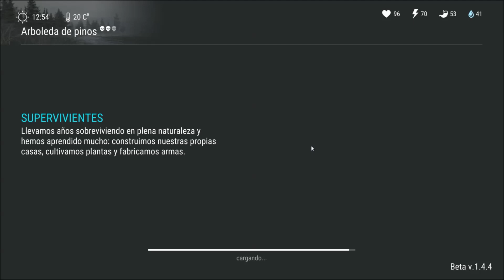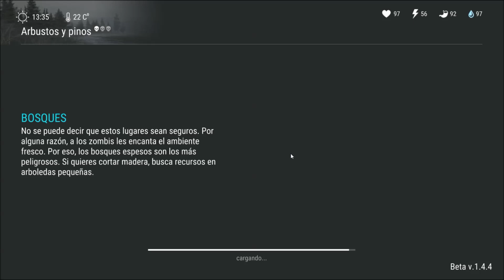Last day on earth survival #40 - Sin rastros del motor - android game gameplay español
Last Day on Earth es un juego gratuito de estrategia multijugador de supervivencia zombi en el que todos los supervivientes tienen una meta: permanecer con vida y sobrevivir todo el tiempo posible mientras disparas a zombis. No queda lugar para la amistad, el amor o la compasión. Una pandemia mortífera ha convertido el mundo en un lugar inerte. En este mundo posapocalíptico infestado de zombis solo puedes confiar en ti.

Instrucciones para supervivientes:

¡ENEMIGOS POR DOQUIER!
Estás solo contra otros jugadores y un ejército de zombis en este shooter RPG de estrategia y supervivencia plagado de zombis. Mata zombis y otros enemigos para sobrevivir en este mundo posapocalíptico o te matarán.

¡MANTÉN LA CALMA Y FORJA!
Mejora tus habilidades estratégicas y crea armas más letales contra los muertos vivientes y los enemigos. Elige un blanco sabiamente y mata zombis o aprieta el gatillo contra aves silvestres para conseguir comida.

¡EXPLORA NUEVOS TERRITORIOS!
Registra bases militares abandonadas y campamentos de supervivientes para hallar los recursos más valiosos y armas mortíferas, y hacerte con todo. Mantente lejos de la frontera zombi y dispara a zombis para obtener recursos.

¡ÚNETE A UN CLAN!
Más poder, más oportunidades y una mayor probabilidad de que no mueras tú hoy, sino otra persona. Dispara a muertos vivientes con otros jugadores: es una estrategia de guerra eficaz en este shooter de zombis gratuito. Es más fácil sobrevivir en este mundo posapocalíptico y disparar a los muertos vivientes junto con otros supervivientes. ¡De modo que ya puedes unirte a clanes y disparar a todos los zombis que puedas!

¡COMUNÍCATE CON OTROS JUGADORES!
Usa el chat. La información es el segundo recurso más importante después de la vida en este juego posapocalíptico. Colabora y dispara a zombis, o ve de incursión, despeja territorios nuevos y desplaza la frontera zombi.

¡SUPERA DIFICULTADES!
Animales salvajes, hambre, sed y frío pueden matarte más rápidamente que un ejército de muertos vivientes. El mundo se ha convertido en un lugar maléfico en el que se propaga rápidamente la infección de la peste. En este juego RPG posapocalíptico de supervivencia ante zombis, tu objetivo es forjar más armas letales, matar zombis y tratar de sobrevivir.

En 2027 un brote de un virus desconocido arrasó la mayor parte de la población del mundo. El peligro biológico desarrollado por el ejército escapó más allá de las paredes de un laboratorio secreto. El virulento virus se denominó infección de peste mortífera. Mientras tanto, la pandemia de un nuevo tipo de peste se llevó al 80 % de la población. La vida de la gente se apagaba, pero la pandemia los convertía en hordas de los muertos vivientes no asesinados.

Sin embargo, el ejército de zombis no es tu mayor problema; muchos de los que sobrevivieron al virus apretarán el gatillo en tu espalda tranquilamente. Continúa en solitario o forma equipo con aliados, y únete a clanes para matar zombis juntos. Tú eliges tu camino y asaltas la frontera zombi en este juego de estrategia y supervivencia ante los zombis del mundo posapocalíptico. Utiliza lo que puedas para disparar a zombis y sobrevivir en la zona muerta en este shooter zombi gratuito.

¡Te damos la bienvenida al mundo posapocalíptico! Esperemos que disfrutes de este juego de estrategia y supervivencia ante zombis gratuito.

Ten en cuenta que Last Day on Earth es un juego en línea multijugador de estrategia y supervivencia contra zombis, pero hay algunos objetos del juego que se pueden comprar por dinero de verdad. Si quieres evitar el uso de esta función, desactiva las compras integradas en los ajustes de tu móvil o tableta. Debes tener al menos 13 años para jugar o descargar el shooter RPG de estrategia y supervivencia ante zombis gratuito Last Day on Earth.

Descarga ya Last Day on Earth, un nuevo juego de estrategia y supervivencia ante zombis repleto de acción; ¡mata zombis y sobrevive con amigos!